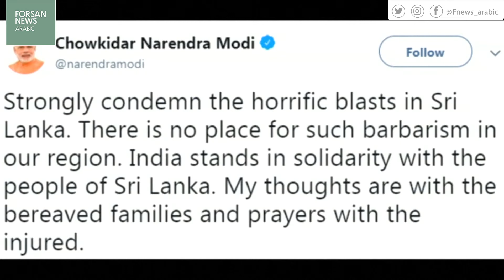قادة العالم يدينون تفجيرات سريلانكا ويؤكدون استعداداتهم للمساعدة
قادة العالم عبّروا عن تعازيهم ونددوا بالتفجيرات التي شهدتها سريلانكا تزامنا مع الاحتفال بعيد القيامة

الرئيس الأمريكي دونالد ترامب
تعازينا القلبية إلى الشعب السريلانكي.. نحن مستعدون لتقديم المساعدة

رئيسة الوزراء البريطانية تيريزا ماي:
يجب أن نقف معا لضمان ألا يمارس أحد شعائر دينه وهو خائف

ولي عهد أبوظبي الشيخ محمد بن زايد آل نهيان:
ندين الأعمال الجبانة التي استهدفت اﻷبرياء الآمنين.. العالم اليوم أحوج ما يكون للوقوف بحزم لاستئصال منابت هذا الإرهاب الممنهج

بابا الكنيسة الكاثوليكية البابا فرنسيس:
أود إبداء تعاطفي مع الطائفة المسيحية التي تعرضت لهجوم أثناء تجمعها للصلاة وكل ضحايا مثل هذا العنف

رئيس الوزراء الهندي ناريندرا مودي:
لا يوجد مكان لمثل هذه الأعمال الوحشية في منطقتنا

رئيسة وزراء نيوزيلندا جاسيندا أرديرن:
يتعين علينا جميعا أن تكون لدينا الإرادة والحلول لإنهاء مثل هذا العنف

رئيس المفوضية الأوروبية جان كلود يونكر:
أُقدم خالص التعازي لأسر الضحايا الذين تجمعوا للتعبد في سلام أو لزيارة تلك الدولة الجميلة